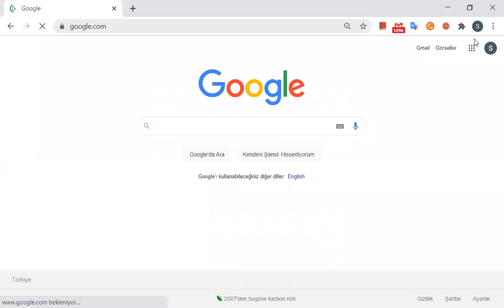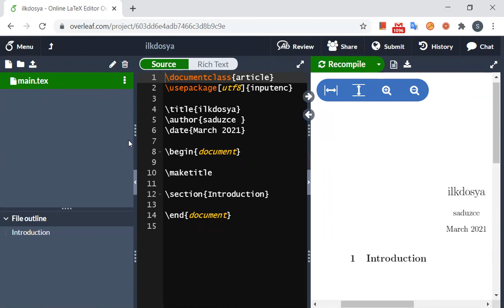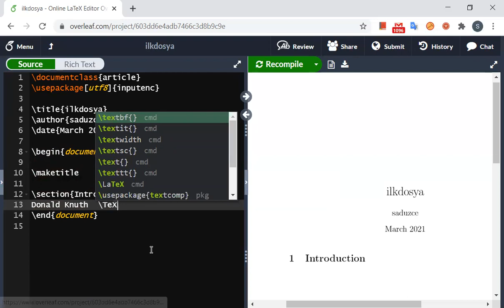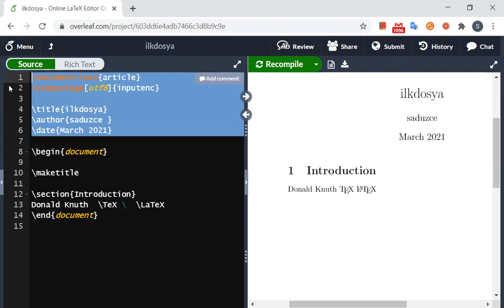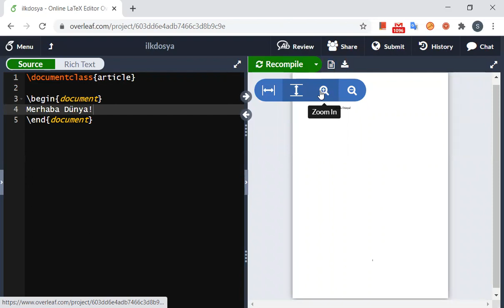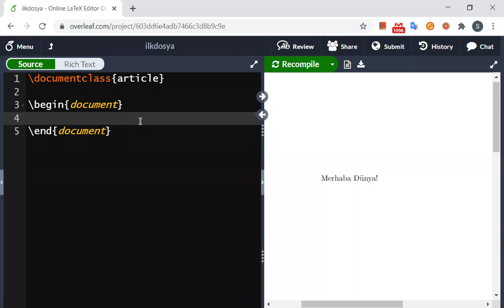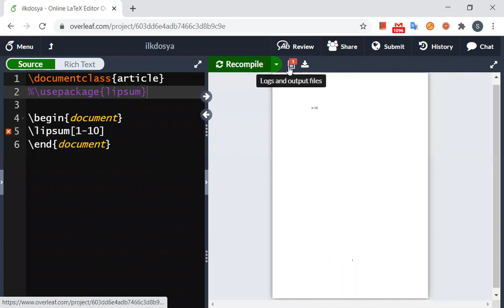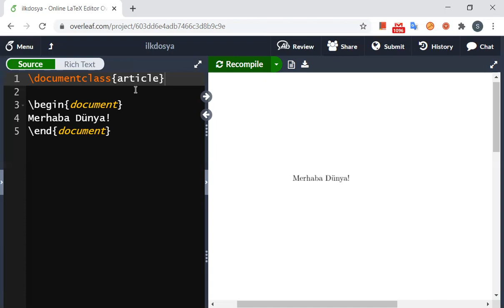LaTeX ile Doküman Hazırlama -1- Overleaf ile LaTeX'e Giriş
Bu derste Overleaf ile LaTeX kullanımına giriş yapacağız. Eskişehir Teknik Üniversitesi, Fen Fakültesi dersleri kapsamındaki LaTeX ile Doküman Hazırlama dersinin tüm videolarına ulaşmak için aşağıdaki bağlantıyı tıklayın:

Overleaf Nedir?
Overleaf, tüm bilimsel belgeleri yazma, düzenleme ve yayınlama sürecini çok daha hızlı ve daha kolay hale getiren çevrimiçi bir ortak yazma ve yayınlama aracıdır.
Gerçek zamanlı önizleme ile yazarken son projenizin nasıl göründüğünü görebilirsiniz!